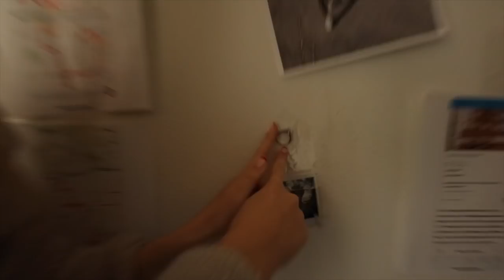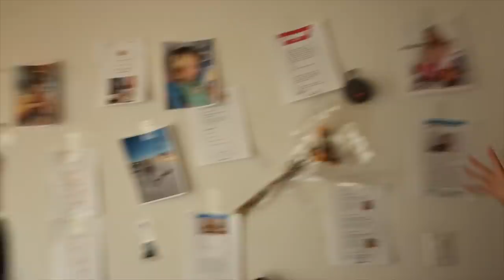MY STALKER TRAPPED US!! *HELP*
WHATS UP COLIE'S CLUB! in todays vlog we followed the coordinates the stalker left for us in the last vlog, it took us to his house. we found a shrine of me the STALKER has in his house! tons of photos of me, all my stuff!! then the STALKER comes home and he catches us but then he confronted that he wants to take over my YOUTUBE CHANNEL!!